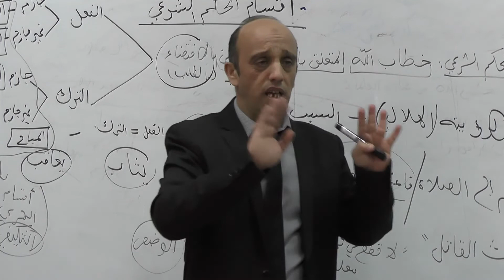كلمة مدير المركز الجامعي مغنية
كلمة مدير المركز الجامعي مغنية حول المركز الجامعي وإنشاء القناة التعليمية  وإعتماد اسم نطاق الموقع الالكتروني